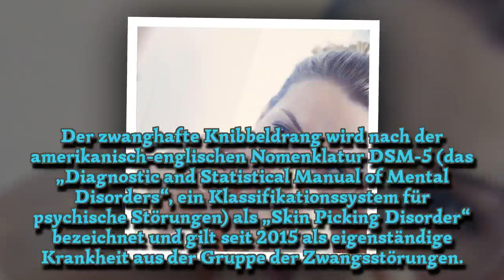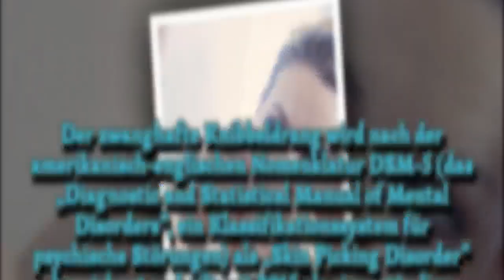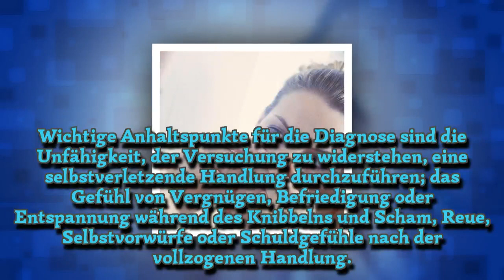Lass doch die Finger von den Pickeln!